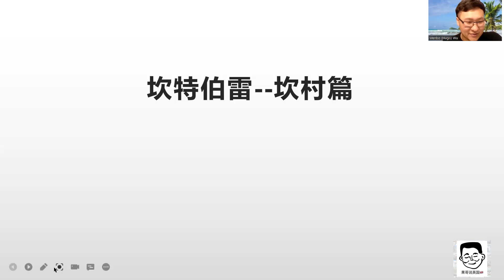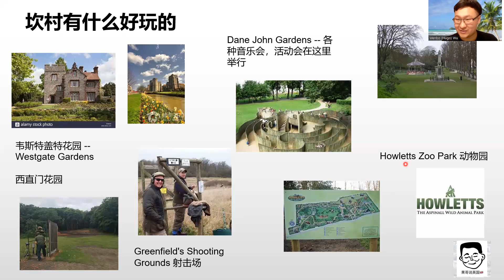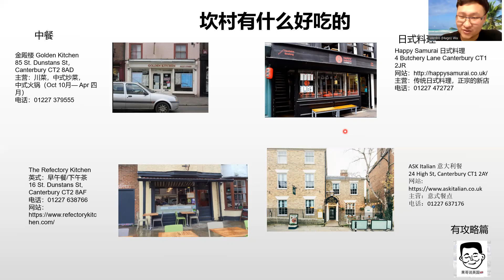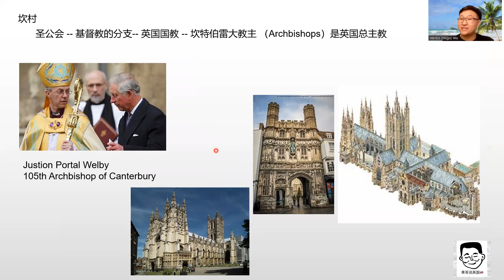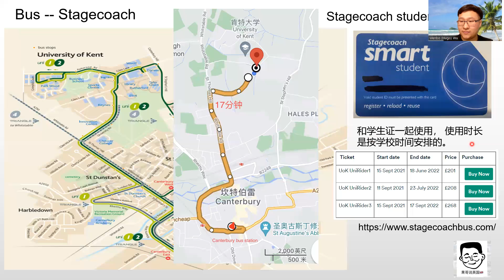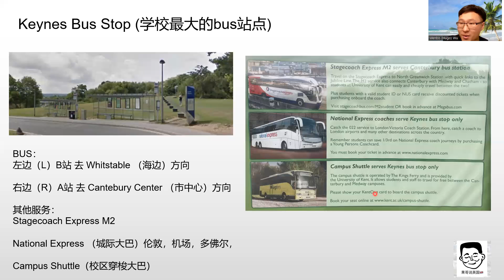果哥说英国 - 坎特伯雷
Canterbury 坎特伯雷 是Kent 肯特的文化中心，这个视频是介绍坎村的视频